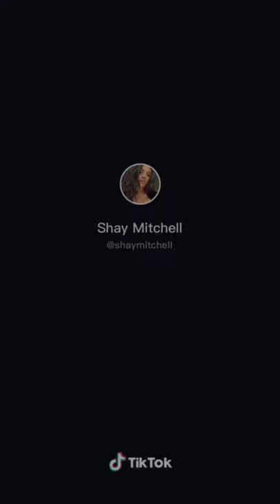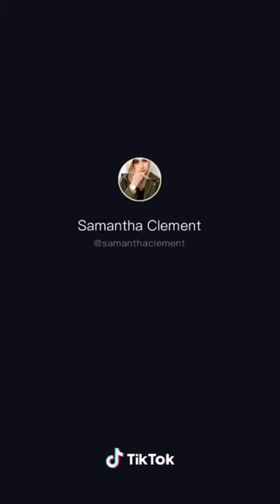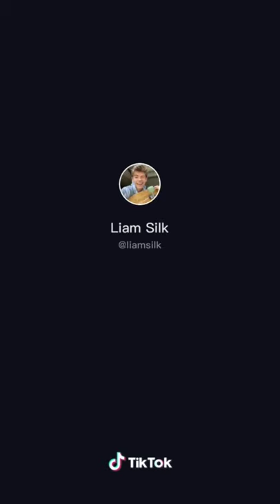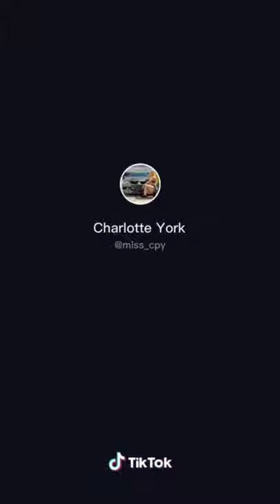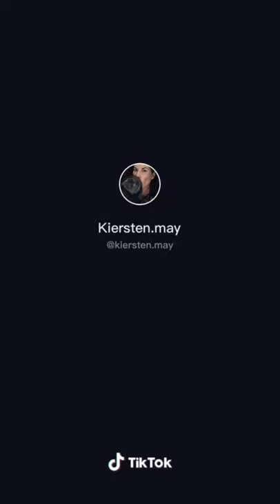I CAN'T TAKE IT OFF TIKTOK COMPILATION | FUNNIEST I CAN'T TAKE IT OFF TIKTOK VIDEOS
We love to bring you the best TikTok videos on the internet! Everything from Funny Videos, Fails, Fail Videos, Funny Baby Videos, Win Fail Fun, Funny Dogs, Makeup Tutorials and MORE!